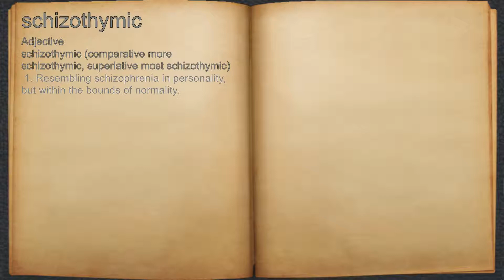What does schizothymic mean?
A spoken definition of schizothymic.

Intro Sound:
Typewriter - Tamskp